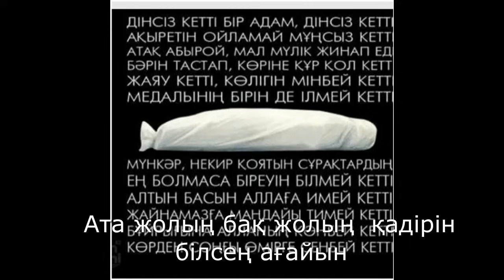Жеті ақ ұл көрнісімен қазаққа бақ қонып қыдыр дарыған елге айналамыз 3